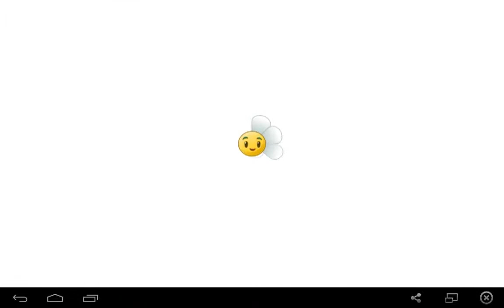Plants vs zombies 2 gameplay español - parte 77 Far Future nivel 1 (Winter Melon power tiles!)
Y empezamos con el siguiente mundo, espero les agrade :)